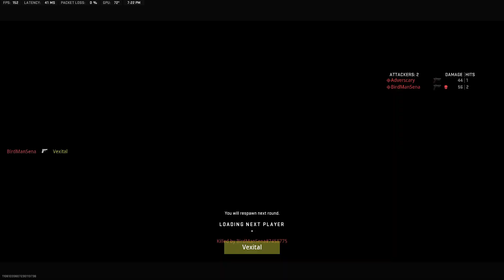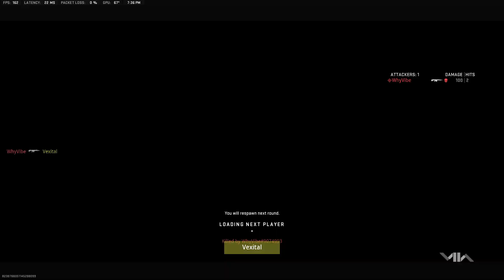The MOST HEATED Gunfight Lobby Ever! | Modern Warfare 2